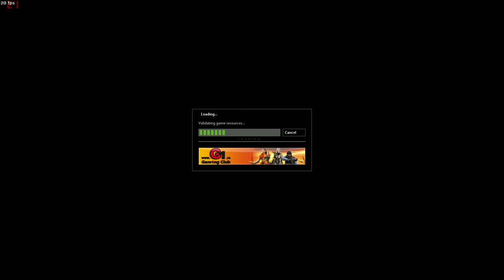Counter Strike Revolution (82)